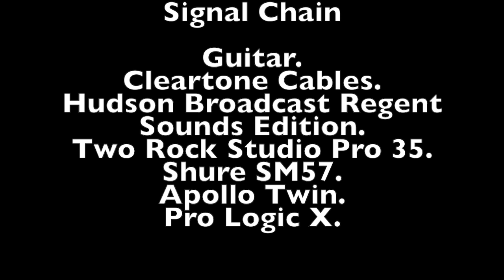Hudson Broadcast Demo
Join: Click here for the Latest Reviews and Lessons Straight to You

A demo of the Regent Sound 24v Version of the Hudson Broadcast Germanium based Preamp pedal. Hudson say the Broadcast pedal is based on the classic broadcast consoles of the 1960s. It sounds great!

This one has the usual 2 gain options but another very clean one added, the selector in the middle. To the left is medium, and the right higher. These are the two standard gain options voiced to behave and sound the same as the standard version.

First we hear the pedal in the cleanest gain setting, adding some lovely colour and sparkle, with a little low cut rolling off the bass to sit in the mix.

Then the pedal in the medium gain stage with some slight break up. This was played with vintage single coils, so with a higher output pickup, there'd be more overdrive available.

Finally, we hear it in the higher gain setting on both single coils and buckers to hear the difference and those amazing fuzz overtone harmonics.

This is a keeper on my board, gorgeous tones, beautifully built and amazingly versatile. Apparently it sounds great through baritones, bass and keyboards too!

I love making them and hope you enjoy them too.